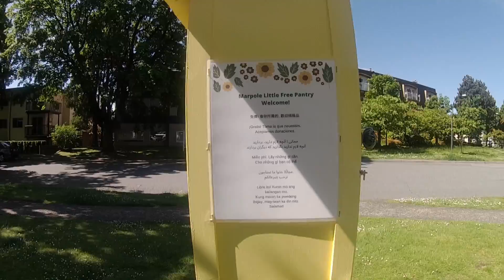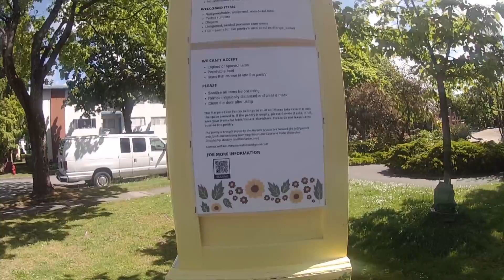Providing Free Beans and Peppermint Tea: Marpole Little Free Pantry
Sometimes I have food items I cannot or do not eat, so fortunately there is a little local free pantry where we can put food in for others.